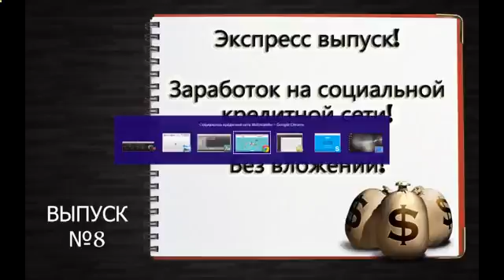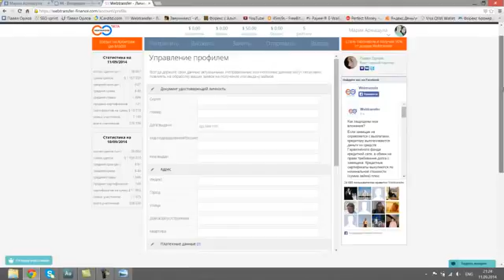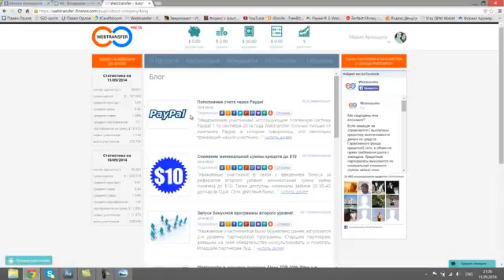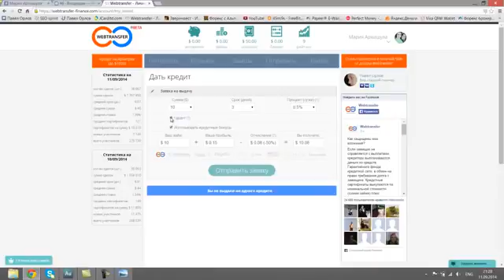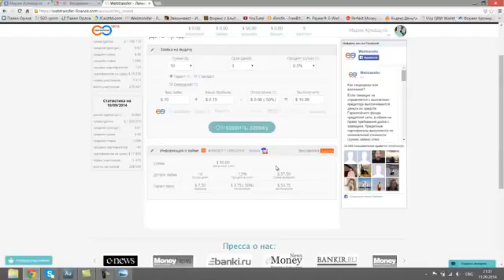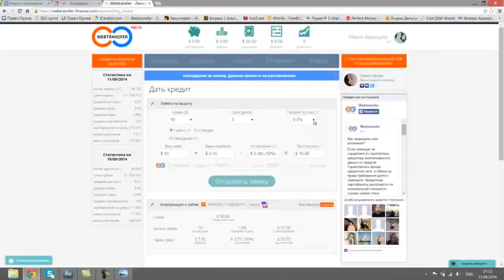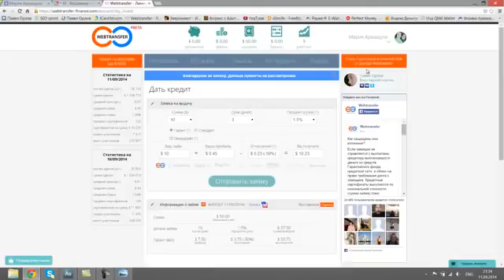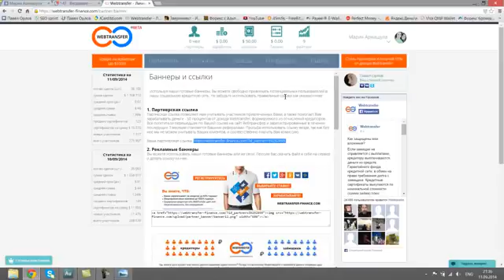Watch Cfd De Autodesk Tutorial Parte 1 - Autodesk Cfd Tutorial